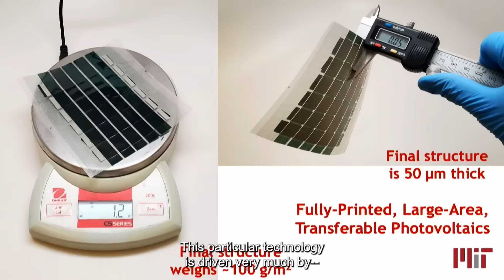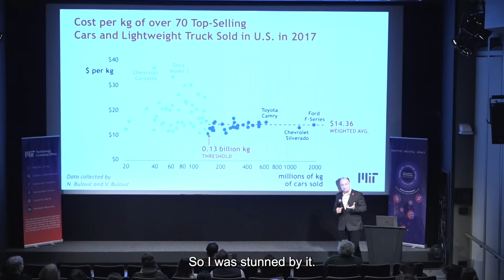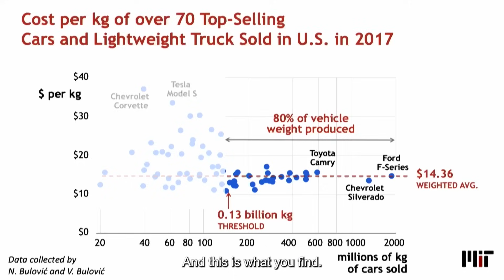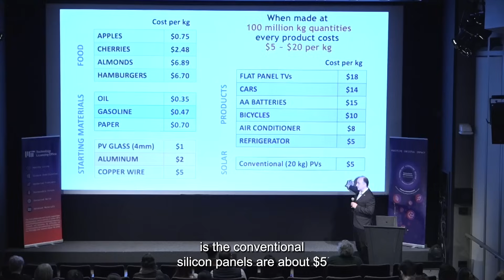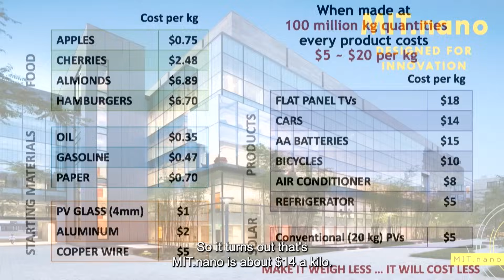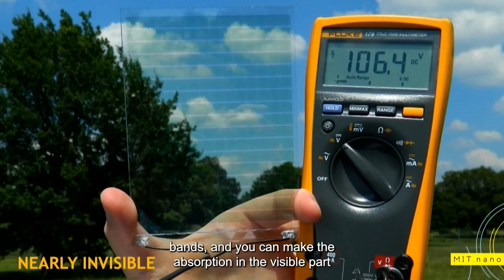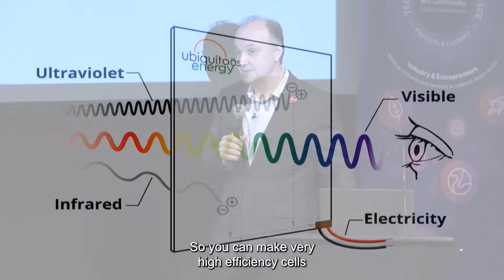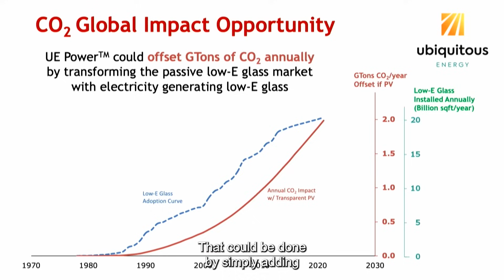Printable Solar Panels with Vladimir Bulović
This clip features a sample from Vladimir Bulović's IAP Golden Speaker Series presentation on "Ubiquitous Active Surfaces."

Vladimir Bulović is a Professor of Electrical Engineering at the Massachusetts Institute of Technology, holding the Fariborz Maseeh Chair in Emerging Technology. He directs the Organic and Nanostructured Electronics Laboratory, co-leads the MIT-Eni Solar Frontiers Center, leads the Tata GridEdge program, and is the Founding Director of MIT.nano, MIT's new 200,000 sqft nano-fabrication, nano-characterization, and prototyping facility that opened in the summer of 2018. He is an author of over 250 research articles (cited over 45,000 times) and an inventor of over 100 U.S. patents in areas of light emitting diodes, lasers, photovoltaics, photodetectors, chemical sensors, programmable memories, and micro-electro machines, majority of which have been licensed and utilized by both start-up and multinational companies.

Credits: Thumbnail image courtesy of Melanie Gonick